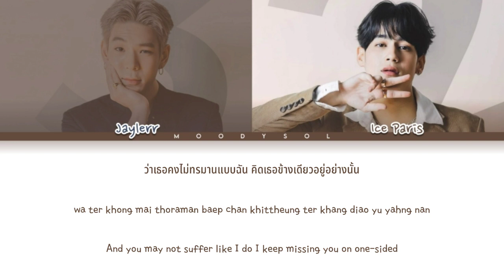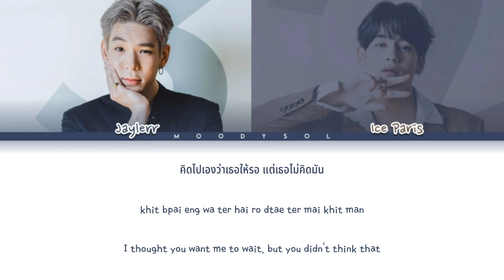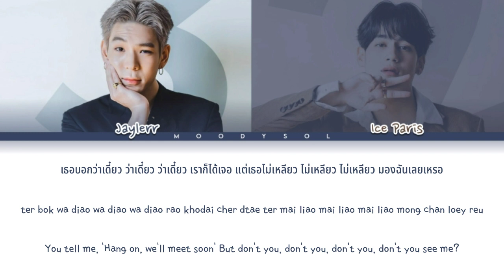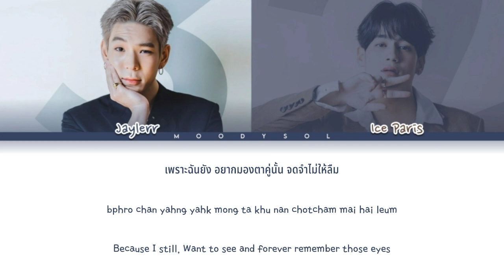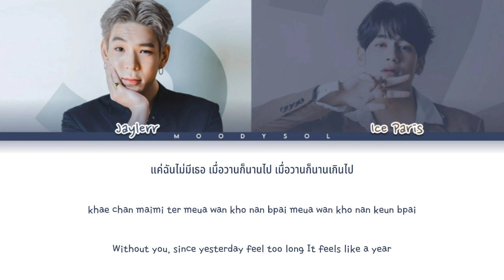JAYLERR x Ice Paris - เมื่อวานก็นานไป (FEELS LIKE A YEAR) Lyrics THAI/ROM/ENG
Title.  : เมื่อวานก็นานไป (FEELS LIKE A YEAR)
Artist. : JAYLERR X PARIS
Album. : เมื่อวานก็นานไป (FEELS LIKE A YEAR) - Single
Year.   : 2021